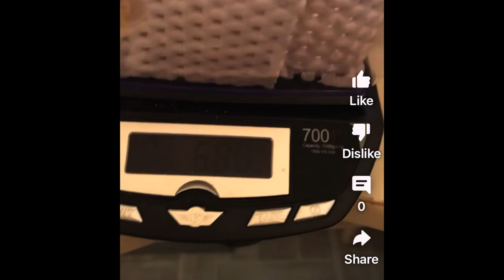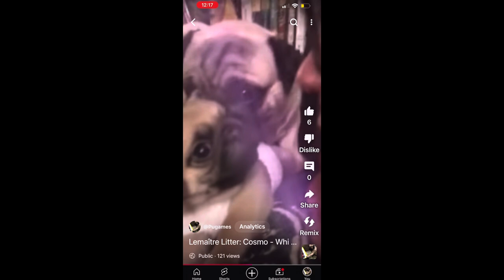Winston, Pickwick’s Cosmic Constellation in the Stars